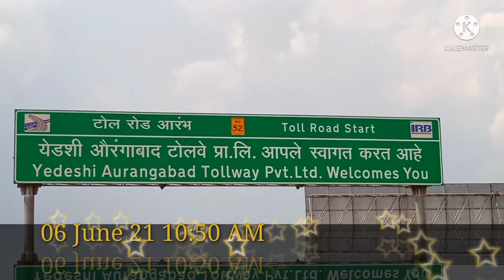View Of NH 52 Dhule To Solapur National Highway Video Shoot On 6 June 2021 {Sunday}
National Highway 52 (NH 52), Sangrur, Punjab to Ankola, Karnataka , is a National Highway in India.[1] The national highway 52 was numbered after amalgamating many existing national highways of India. The old highway numbered NH-63 was from Ankola in Karnataka state to Gooty in Andhra pradesh state.[2] The highway 52 starts at the junction of National Highway 66 (old number NH-17) at Ankola and moves up to Arebail ghat of Western ghats and then to Yellapura and further to Hubbali (Hubli).[3] Some stretch of old national highway 13 from Vijayapura ( old name Bijapur) to Solapur was joined with NH-52.

Schematic map of National Highways in India

Route informationPart of ￼Length2,317 km (1,440 mi)Major junctionsFromSangrur, PunjabToAnkola, KarnatakaLocationStatesPunjab - Harayana - Rajasthan - Madhya Pradesh - Maharashtra - KarnatakaHighway system

Roads in India

Expressways

National

State